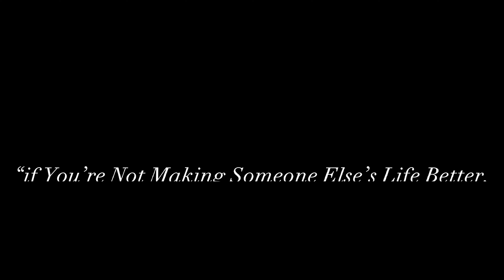On The Go කවි.